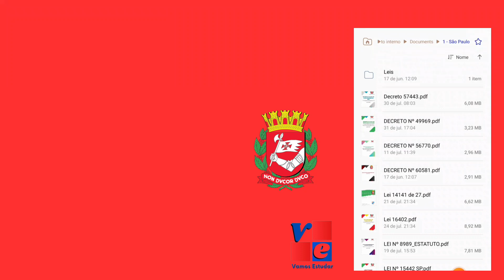QUESTÕES EM PDF PARA FISCAL DE POSTURAS / SÃO PAULO-SP / ADQUIRA!